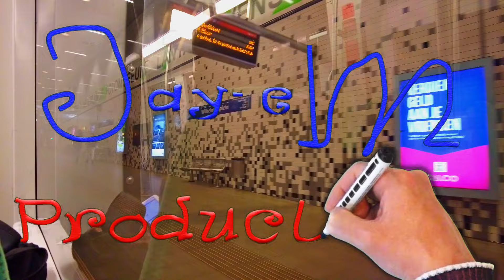Van Rijnhaven over de Erasmusbrug naar Het Vasteland, Nederlands commentaar, in HD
Van Rijnhaven over de Erasmusbrug naar Het Vasteland, Nederlands commentaar, in HD. Nederlands commentaar. Tekst van

In, op en langs de Rijnhaven met zijn historische kades, industriële monumenten en fraaie vergezichten, komt een nieuw stuk stadscentrum. Van het havenbekken wordt een derde deel gedempt. Daar zijn we al mee begonnen. Op die plek komen 3.000 woningen, die allemaal grenzen aan een nieuw aan te leggen park. Er komen sociale huurwoningen, middeldure huur- en koopwoningen en dure koopwoningen. Echt voor ieder wat wils dus. Naast het 'landpark' worden aan de kades aan beide kanten van de Rijnhaven drijvende parken aangelegd. Door steigers en loopbruggen kunt u straks van park naar park lopen en een echt Rondje Rijnhaven wandelen. Het water dat nu vrijwel onbereikbaar is, wordt met deze drijvende parken aanraakbaar. U kunt straks met uw voeten in het water genieten van het groen. In het midden van de Rijnhaven komt ook een Maritiem Centrum.

De Wilhelminakade is een straat op de linker Maasoever in Rotterdam. Ze heeft een rijke geschiedenis en in de eerste jaren van de 21ste eeuw is er veel spraakmakende hoogbouw gerealiseerd. De Wilhelminakade is een circa 500 meter lange straat op de Wilhelminapier op de Kop van Zuid. De Wilhelminakade begint bij het Wilhelminaplein en eindigt bij het World Port Center. De Wilhelminakade kreeg zijn naam rond 1900 en is vernoemd naar koningin Wilhelmina. Het was de vestigingsplaats van de Holland-Amerika Lijn in de periode 1901 tot 1971. Met name in de periode tot de Eerste Wereldoorlog vertrokken grote aantallen Oost-Europese volksverhuizers via de Wilhelminakade naar New York. De Nieuw Amsterdam vertrok in 1971 als laatste schip van de lijndienst op New York. Sindsdien leggen er incidenteel cruiseschepen aan. Op de kade staat het voormalig hoofdgebouw van de Holland-Amerika Lijn. In de jaren 90 van de twintigste eeuw werd het omgebouwd tot Hotel New York. Het interieur werd echter volledig authentiek gehouden.

De Erasmusbrug is naast de Willemsbrug de tweede brug over de Nieuwe Maas in het centrum van de Nederlandse stad Rotterdam. Hij is vernoemd naar de Nederlandse priester en humanist Erasmus. De brug verbindt de wijk Kop van Zuid met het centrum aan de noordzijde van de rivier. De Kop van Zuid was oorspronkelijk in gebruik als haventerrein. Met de verschuiving van de Rotterdamse haven naar het westen werd dit gebied eind jaren tachtig herontwikkeld op basis van een plan van Riek Bakker en Teun Koolhaas. Een belangrijk onderdeel van dit plan was een nieuwe brug ("Nieuwe Maasbrug") die de Kop van Zuid zou moeten ontsluiten vanaf het centrum. In de ontwerpen van Teun Koolhaas was er al sprake van een brug met één pyloon. De eerste ontwerpen voor de brug waren van de hand van Maarten Struijs, architect van gemeentewerken, die vanaf 1987 ontwerpen voor de toekomstige brug ging maken. Het uiteindelijke ontwerp van Struijs was een zogenaamde 'vierstokkenbrug' die 325 miljoen gulden €147 miljoen zou moeten gaan kosten. In de loop van 1990 werd constructeur A. Krijgsman van ingenieursbureau A.B.T. door de dienst Stadsontwikkeling gevraagd om het ontwerpproces te gaan begeleiden. Hij haalde er architecten Ben van Berkel (U.N. Studio) en Wim Quist bij, die ook ontwerpen gingen maken voor de brug. Vooral het Van Berkel-ontwerp werd goed ontvangen door Stadsontwikkeling en wethouder Joop Linthorst. De Van Berkel-brug zou duurder worden dan het ontwerp van Struijs: 365 miljoen gulden (165 miljoen euro). De brug had echter wel een opvallend ontwerp: een tuibrug met een enkele geknikte pyloon.